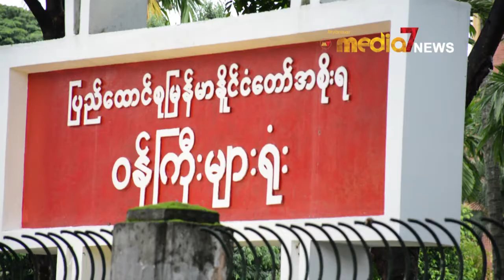၀န္ႀကီးမ်ား႐ံုးအား ၂၀၁၈ ခုႏွစ္တြင္ အၿမဲတမ္းဖြင့္လွစ္ႏိုင္ရန္ ျပင္ဆင္ေန